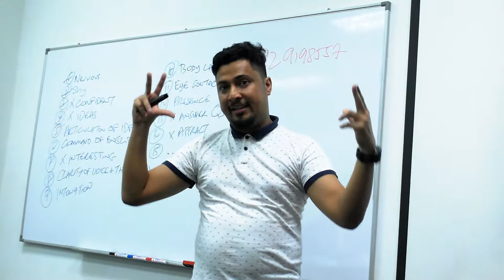Presentation Practice Pablo Escobar 9